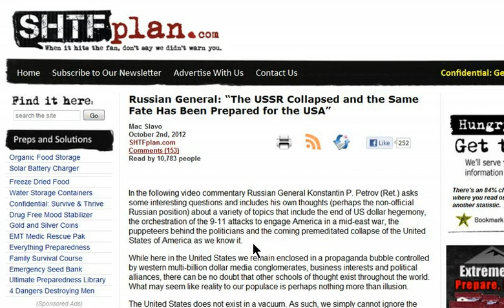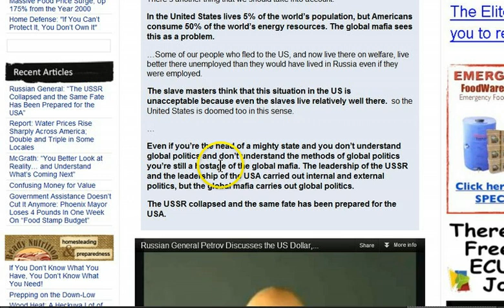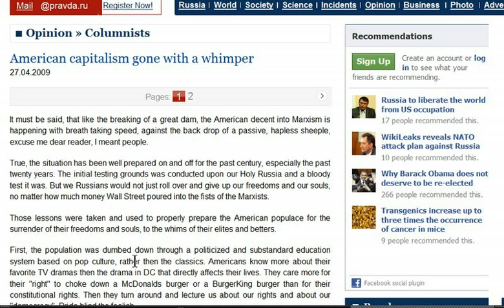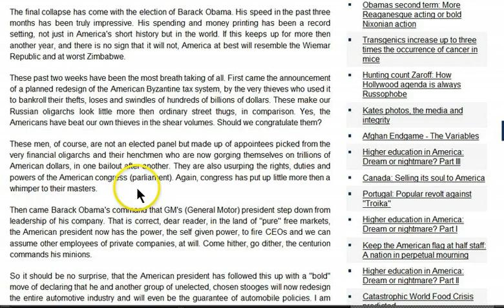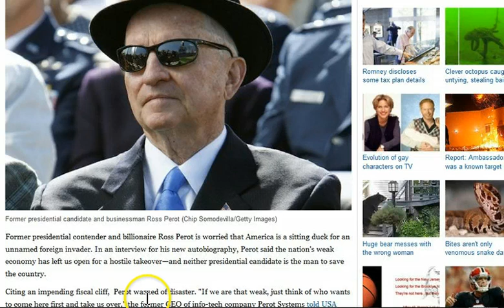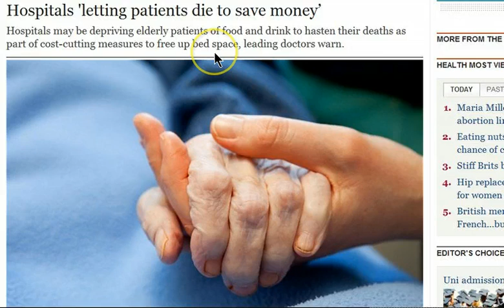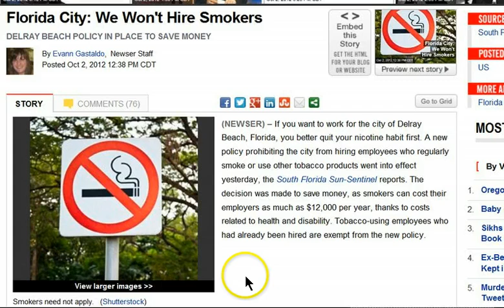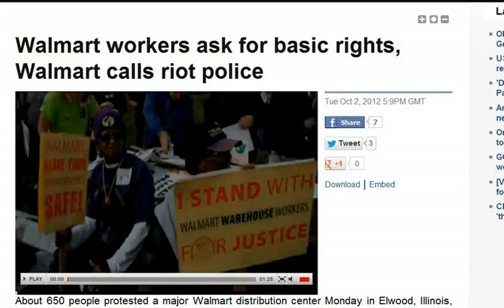GGN: Russian General Warns of US Collapse, America Could Be Taken Over, Riot Cops at WalMart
HEADLINES WITH LINKS:

Russian General: "The USSR Collapsed and the Same Fate Has Been Prepared for the USA"

Russian General Petrov Discusses the US Dollar, 9-11, the Global Mafia, and Collapse

Bear Stearns Email Refers to Bonds as 'Sack of S***'

UK health chief earns £366K on top of salary amid recession

Walmart workers ask for basic rights, Walmart calls riot police